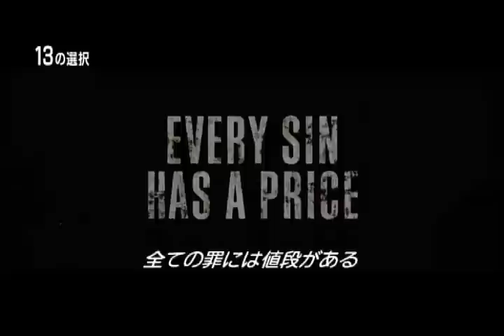13のゲームをクリアすれば大金が手に入る！映画『13の選択』予告編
13の課題をクリアすれば巨額の報酬が手に入るという不条理なゲームに挑戦した男の運命を描くサスペンススリラー。タイ映画『レベル・サーティーン』を、『ラスト・エクソシズム』のダニエル・スタム監督がリメイクした。借金苦の日々を過ごす中、謎のゲームに誘われゲームの進行と共に人間性を失っていく主人公には、『痛いほどきみが好きなのに』などのマーク・ウェバー。彼を追跡する刑事を、『ヘルボーイ』シリーズなどのロン・パールマンが演じる。